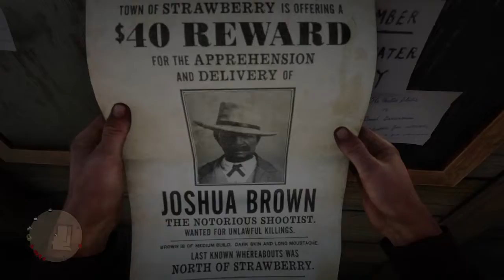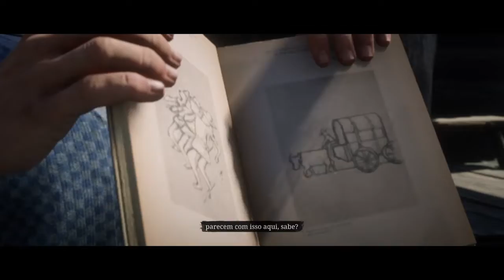Red Dead Redemption 2 #42 pegando um criminoso